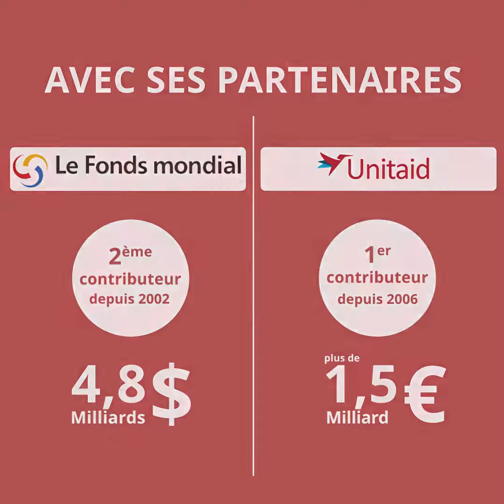Journée mondiale de lutte contre le Sida : l’action de la France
La France contribue depuis leur origine au Fonds mondial de lutte contre le sida, la tuberculose et le paludisme et à UNITAID. Ces investissements ont permis des progrès considérables dans la lutte contre le VIH. En 2016, si 53 % des personnes vivant avec le sida recevaient un traitement, un million de personnes en sont décédées.

La France continuera donc d’agir pour éradiquer le sida en investissant dans la recherche scientifique et médicale et grâce aux financements versés par le ministère de l’Europe et des Affaires étrangères.

Instragram : @francediplo